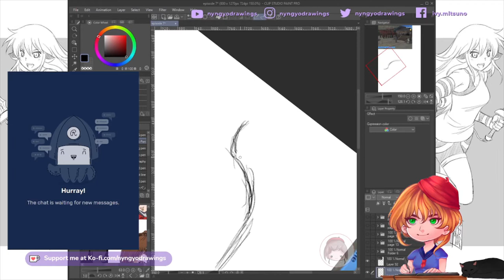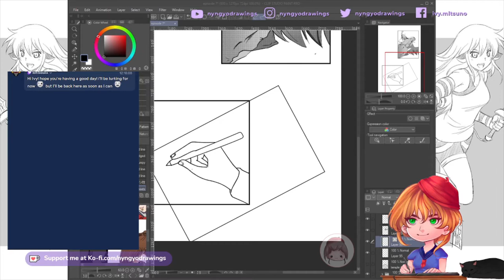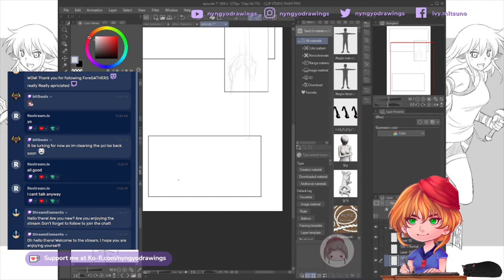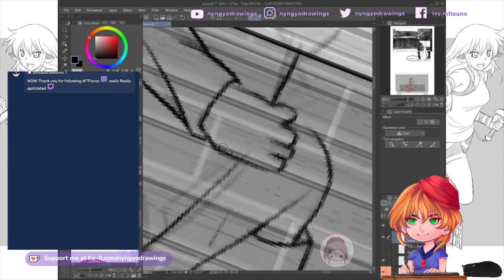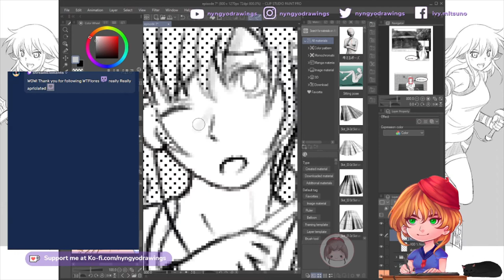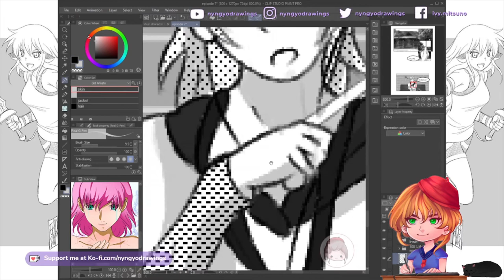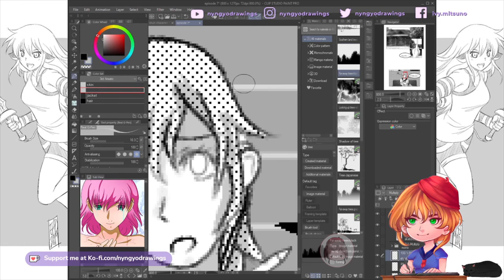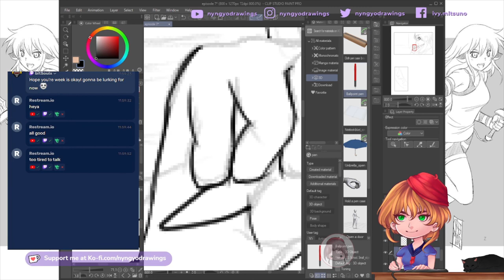3rd arisato episode 6 part 11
3rd arisato episode 6   part 11

Hello everyone! This chapter is not finished, but you can read the previous ones on webtoons, its like i said, comics take a very long time, specially if i'm just one doing everything, in the mean time you can read them